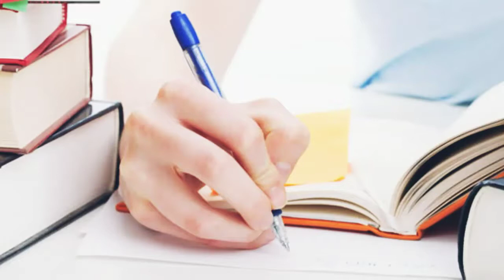How to do self study at home|Self study tips in hindi |self study kaise kare|ayush arena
Some very useful products for students (At low price)
Stylish school bags for girls

Cool bags for school boys

Stylish bags for college girl

Stylish bags for college boys

Laptop bags

Best budget Laptop for students

Stylish wrist watch for girls

Stylish look watch for boys

Beautiful Alarm Clock

Latest footwear for girls

Cool footwear for boys

Phillips best Trimmer for boys

Queries--
1. How to do self study at home
2. How to do self study effectively
3. Self study tips
4. Best tips for self study effectively
5. Self Study kaise kare
6. Effectively self study
7. Self study karne ka tarika
8. Best method to self study for students
9. Smart tips for self study
10. How to do self study for exam